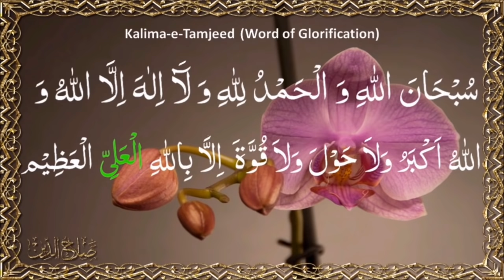3rd kalma e tamjeed 100 times 1st time in YouTube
kalma e tamjeed 100 times 1st time in YouTube it's good for daly azkaar
All in 1 Duniya Islam Beliefs
Third Kalma in English

Subhanallahe Wal Hamdulillahe Wa Laa ilaha illal Laho Wallahooakbar. Wala Haola Wala Quwwata illa billahil AliYil Azeem.

Meaning:
The word of Glorification (Tamjeed )
Glory (is for) Allah. And all praises for Allah. And (there is) none worthy of worship except Allah. And Allah is the Greatest. And (there is) no power and no strength except from Allah, the Most High, the Most Great.